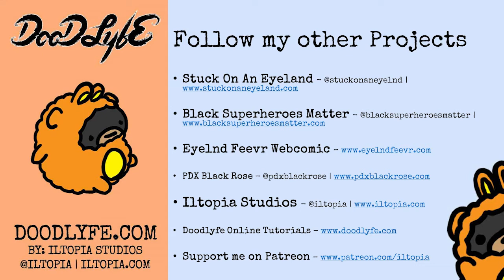Immersive Experiences: What is it, and how do you create it?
What is an immersive experience and why does it matter? Those two questions have circulated my mind recently as I have gotten deeper into the AR space. An immersive experience is an illusory environment that completely surrounds you such that you feel that you are inside it and part of it.

Check out my free course on Art, Tech, and Activism in Augmented Reality

If you go to this link, you can take my Skillshare courses for free and have 2 free months of Skillshare

Do you want to learn with me? Tutorials, Comics, tips & tricks about illustration and comic making